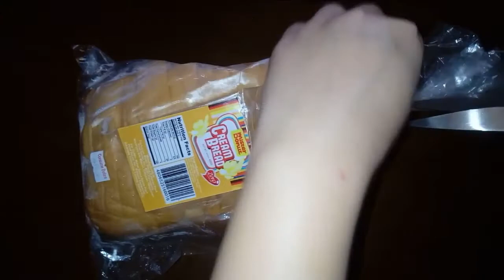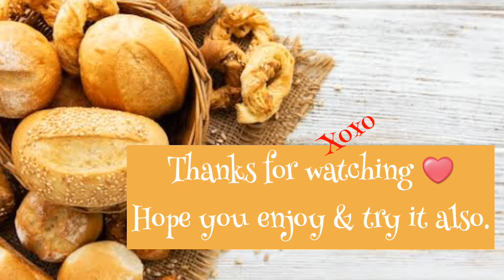CARAMEL BREAD POPCORN || Korean Inspired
Walastic sa sarap.

Ideal for kids.
Ideal for Breakfast & with Milk.